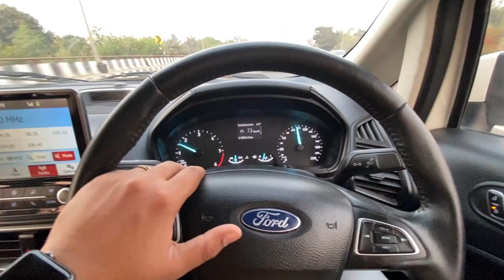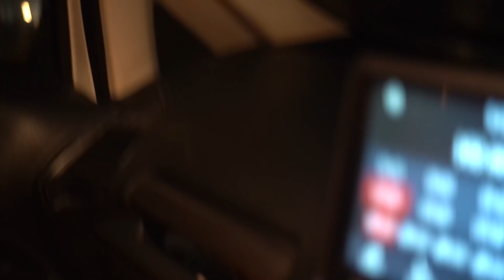EP : 01 Meerut to Goa | Prepration | Leaving Her on karwa chauth